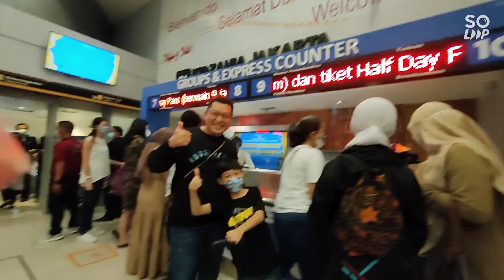Bermain Peran di Kidzania Jakarta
KidZania Jakarta adalah pusat rekreasi waralaba asal Meksiko yang menyajikan konsep bermain sambil belajar bagi anak-anak usia taman kanak-kanak sampai sekolah dasar. (Wikipedia)
Lokasi :
Pacific Place, Jl. Jenderal Sudirman No.Kav. 52-53, RT.5/RW.3, Senayan, Kec. Kby. Baru, Kota Jakarta Selatan, Daerah Khusus Ibukota Jakarta 12190
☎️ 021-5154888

Harga tiket masuk untuk group (minimal 10 orang) :
Anak2 : Rp. 135.000 / anak
Dewasa (pendamping) : Rp. 100.000 / orang